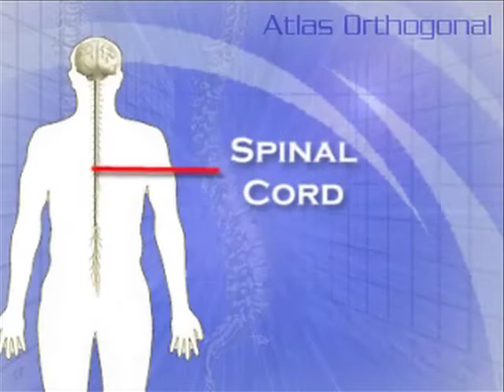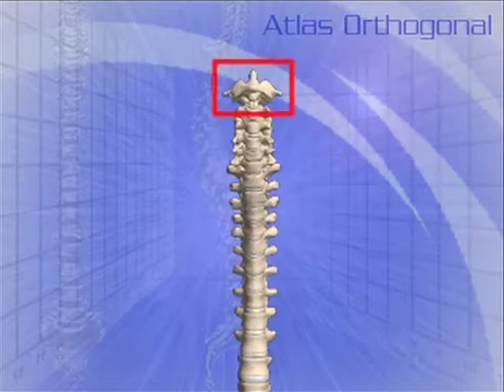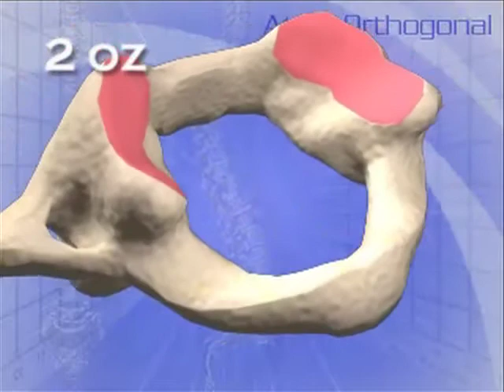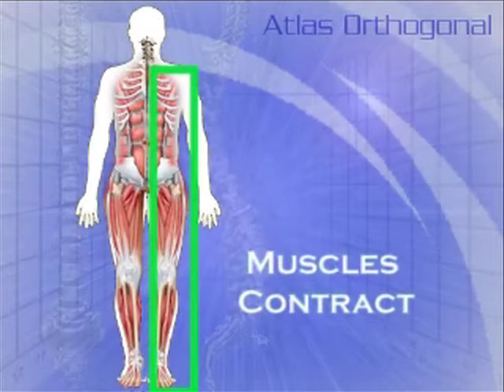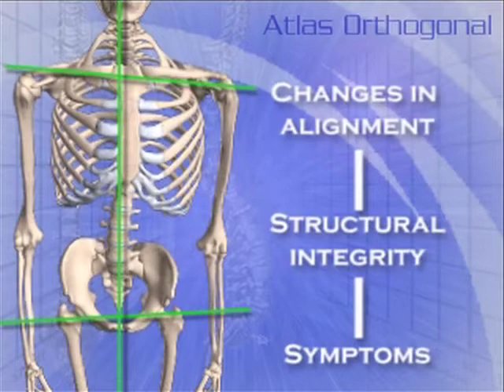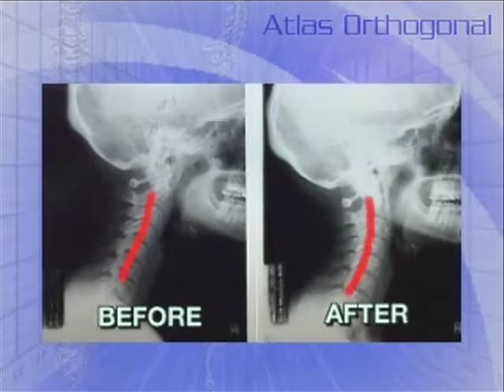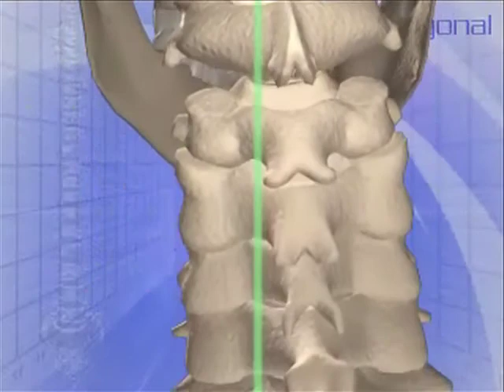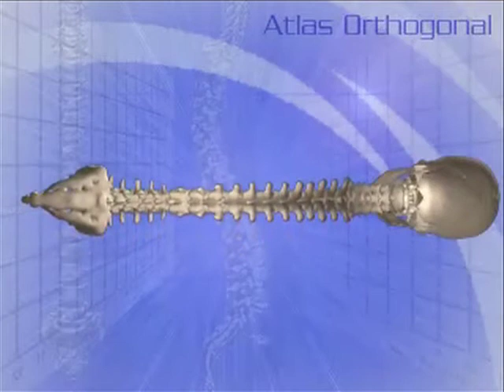How Does the Atlas Orthogonal (AO) Work?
The Atlas Orthogonal (AO) Technique works by removing misalignment of spinal vertebrae that may be causing pinching of nerves or blood vessels. These misalignment can cause pressure on your spinal column that leads to symptoms such as headaches and migraines, neck pain, and back pain. The Atlas Orthogonal technique provides a non-invasive, scientific, and effective method to remove this misalignment in a safe and painless procedure.